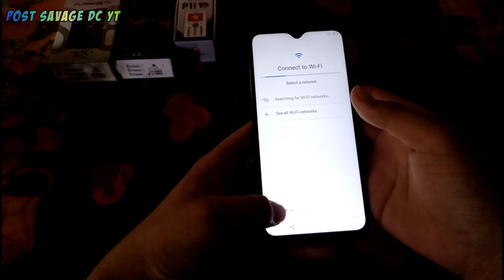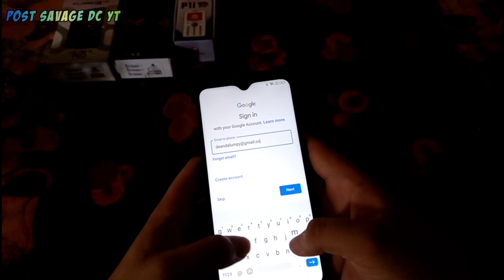Cherry Mobile Aqua S9 Max Unboxing (Nahulog ko Yung Cord!)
Vlog soon related to this unboxing. Thank you Cherry Mobile for the gift!

Aqua S9 Max Specs:

Display: 6.53" FHD+ IPS 2.5D 19.5:9 TrueView Teardrop + Corning Gorilla Glass 3; 1080*2340 resolution, 396ppi
CPU: 2.05GHz Octa Core
SoC: MediaTek Helio G90T 12nm
GPU: Mali-G76 3EEMC4
RAM: 4GB LPDDR4X
ROM: 128GB UFS 2.1 (microSD card up to 256GB)
Rear Camera: 48MP f/1.79 Sony IMX582 BSI, PDAF (main) + 8MP f/2.2 Samsung S5K4H7 AF 120-degree (ultra-wide) + 2MP f/2.4 4cm (macro) + 2MP f/2.4 (depth) w/ Dual-Tone LED Flash
Front Camera: 32MP f/2.0 OmniVision OV32A1Q BSI
Connectivity: 700MHz 4G LTE, VoLTE, WiFi a/b/g/n/ac (2.4GHz/5GHz), BT 5.0, Dual SIM (dedicated)
Features: Fingerprint Scanner, USB-C, USB-OTG, Face Unlock, Liquid Cooling Technology, 3.5mm jack, Smart PA Hi-Fi audio amp
Battery: 5,130mAh Li-Po w/ 18W Charge
Sensors: Accelerometer, Proximity, Light, Gyroscope, Orientation, Magnetic, Sound
Colors: Jade Green
Others: Corning Gorilla Glass 3 Back
PHP9,999

Join the official Cherry Mobile PH Community group to get the latest updates from Cherry Mobile products:

Video taken on Cherry Mobile Flare X3